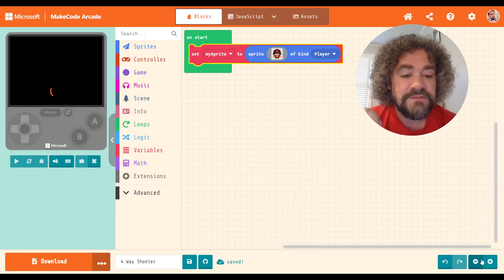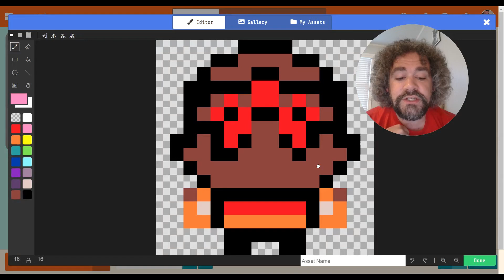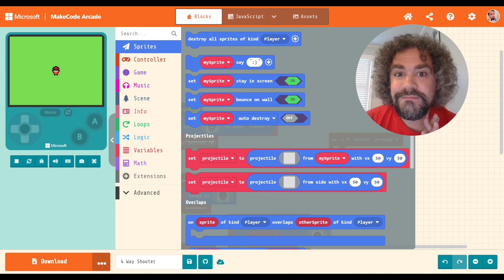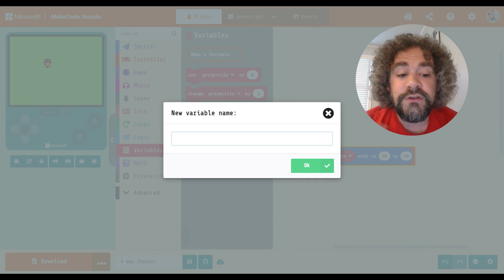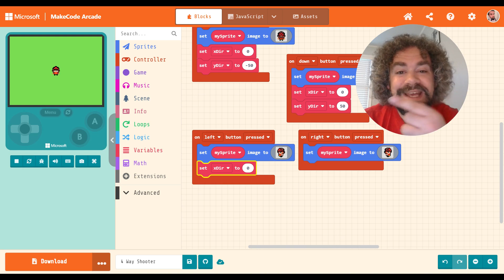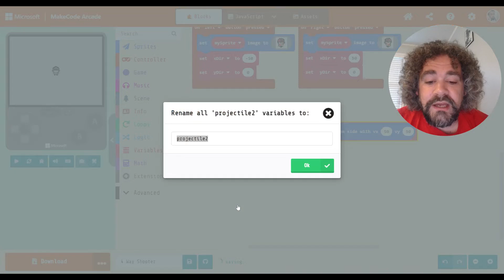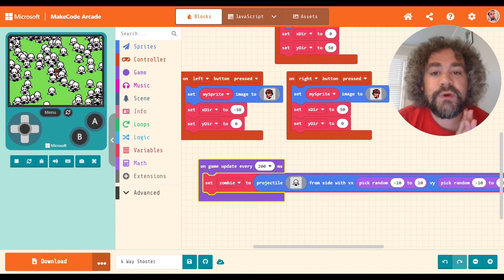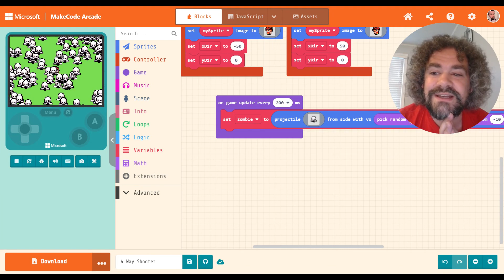Player Controlled Aiming in a Projectile Game in MakeCode Arcade 🚀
Hey guys, it's Mr. Wiz! In this video, I guide you through creating projectiles that can change direction based on the way a player is facing. I demonstrate setting directions for sprites, changing the vx and vy of a projectile to match that direction, and using variables to also set speed. At the end, I begin creating a zombie shooter game, but let you decide how you want to finish it.